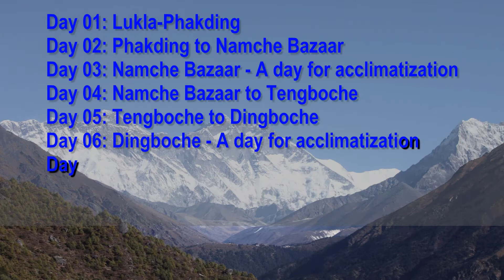Everest Base Camp Dec 2019 Part 5